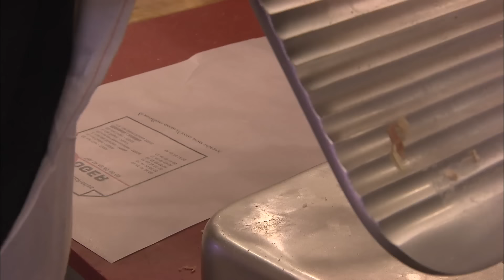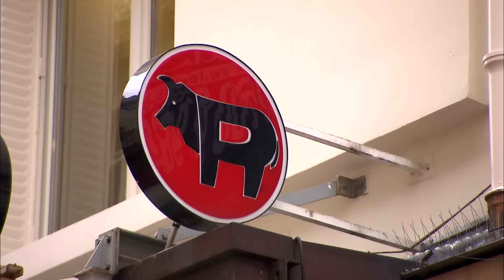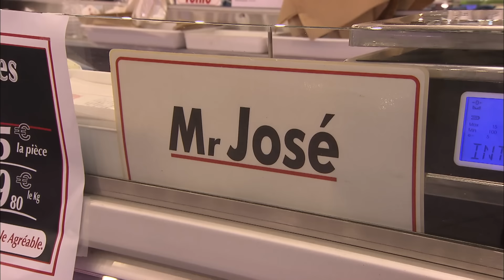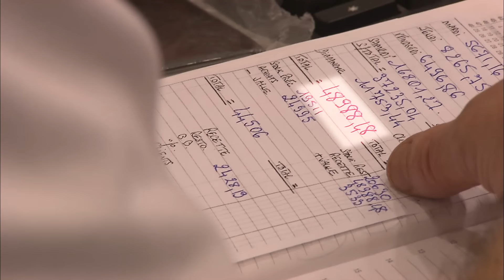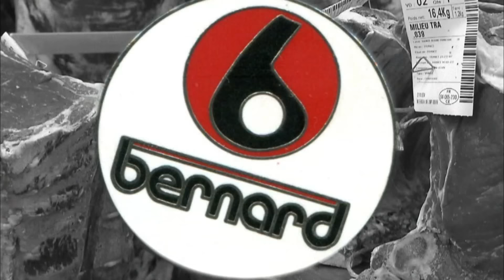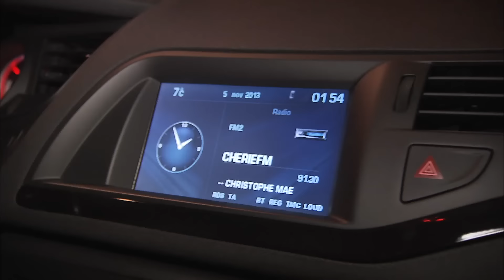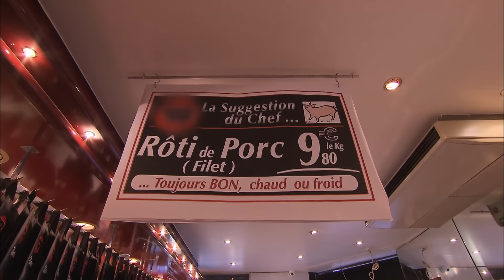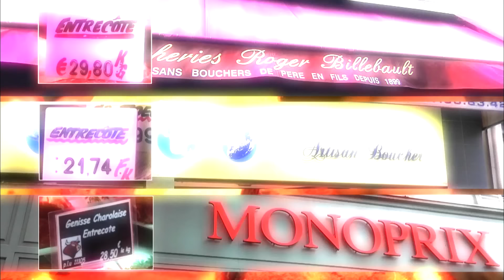Le triomphe continu d’une famille de bouchers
Même si la concurrence est toujours aussi rude avec les grandes surfaces, les petits commerçants continuent d'occuper une place de choix dans les courses que nous faisons au quotidien. Par leur proximité, ils entretiennent une relation privilégiée avec leurs clients. Pour les commerces de bouche qui se positionnent souvent sur un certain niveau de qualité, et donc de prix, il s'agit bien souvent d'entreprises très rentables. Pour faire un maximum de profits, les petits commerçants ont leurs secrets de fabrication et des techniques commerciales bien au point.

Ils sont bouchers de père en fils depuis quatre générations et ont créé un petit empire parisien : « Les Boucheries Roger ». La famille Billebaut est à la tête de sept boucheries installées dans des quartiers plutôt cossus de la capitale.

Réalisation : Wendy Zbinden